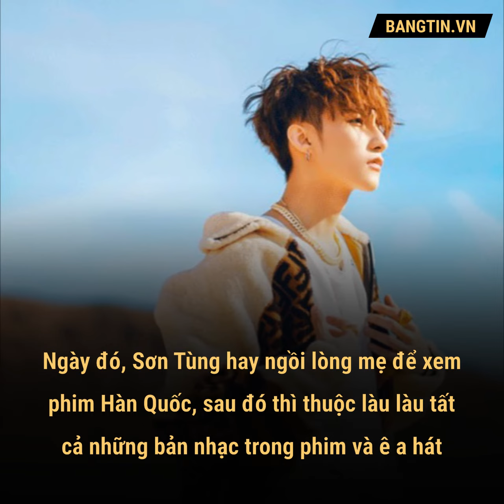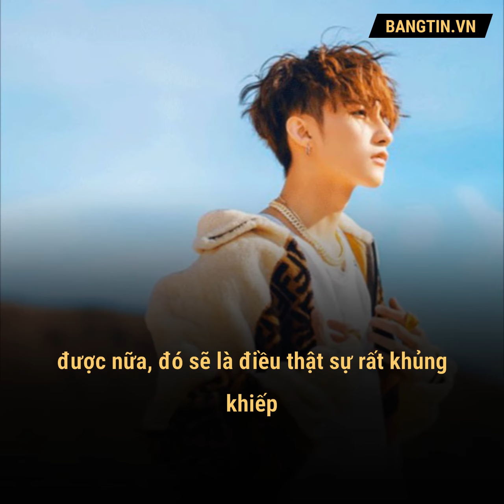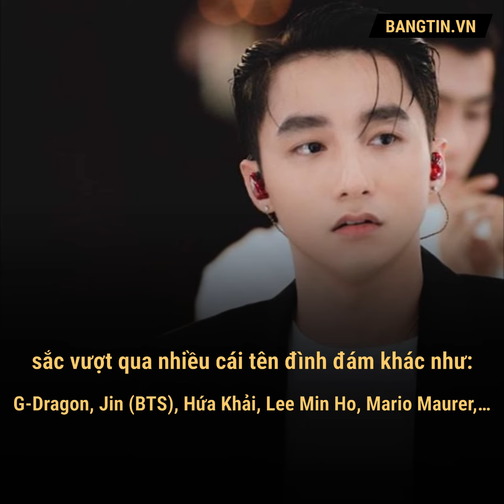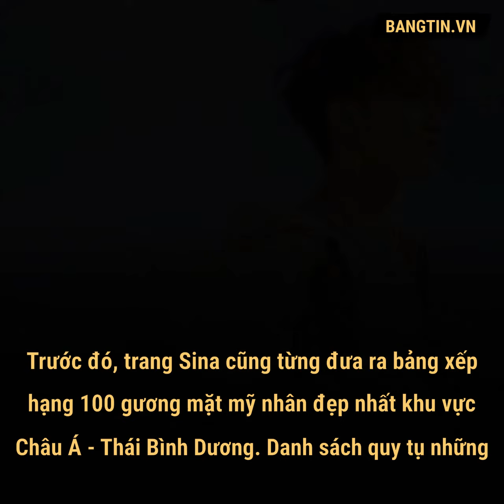Sơn Tùng MTP lọt top 100 gương mặt nam thần đẹp nhất châu Á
Nam ca sỹ gốc Thái Bình Sơn Tùng M-TP là đại diện duy nhất của Việt Nam góp mặt trong danh sách 100 nam thần đẹp nhất châu Á.